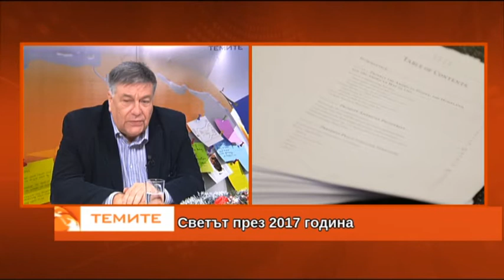Светът през 2017 година?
ЕС - накъде върви и къде иска да отиде? За усилията на България да бъде лидер на Балканите в студиото на "Темите" разговаряме със Здравко Попов - президент на Института за публична политика.